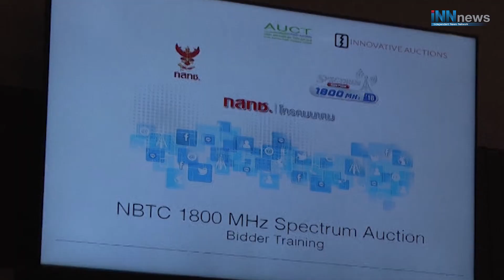ทำไมทหารบุกกสทช.